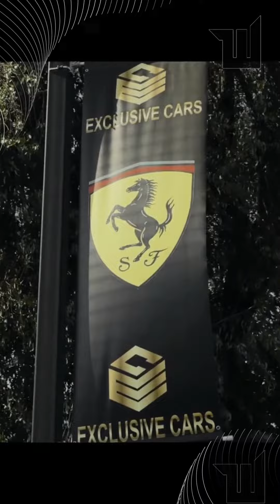FERRARI F8 TRIBUTO